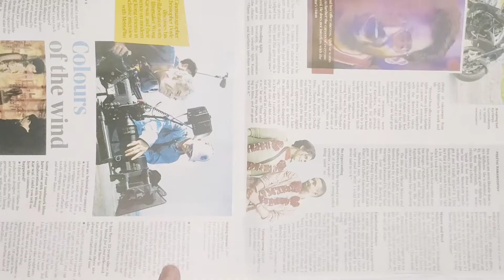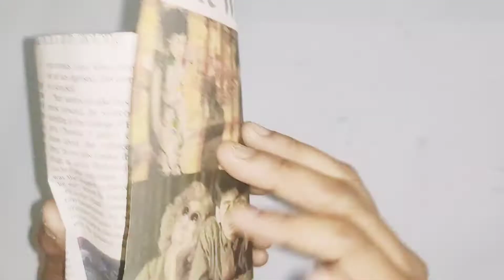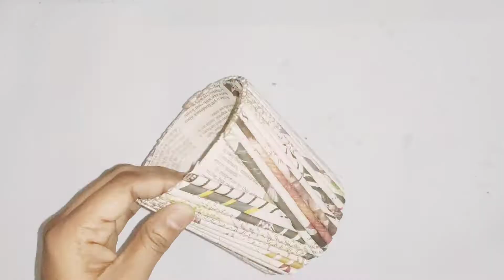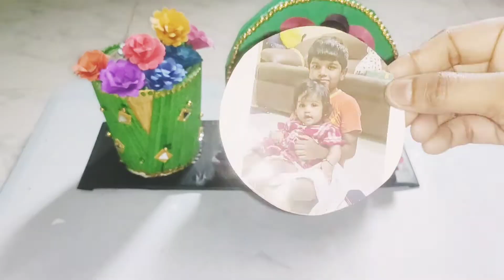DIY photo frame with pen stand idea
In this video I have shown how to make a useful craft in the way of photoframe with pen stand
take unwanted cup cover it with newspaper and paste the newspaper roll stick on the cup and color it.
   Take the cardboard sheet for making photoframe, for decorating the frame I used little roses and golden beats.